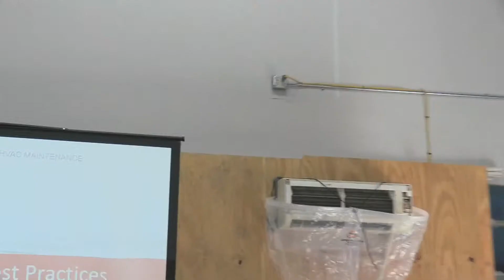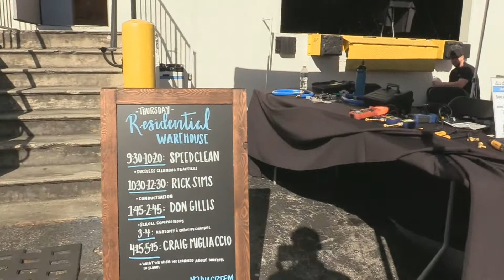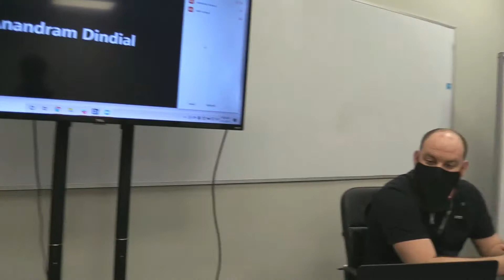The HVAC/R Training Symposium - Bert Talk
Service tech Eli unpacks the bag of goodies that are provided to symposium attendees. We also talk to Bert about his upcoming teaching at the symposium.

Join us on 3/11 – 3/13 2021 for the 2ND annual HVAC/R training symposium. This will be a structured conference with classes and demos going on throughout each day from 8AM to 5PM with opportunities to hang out along the way. You will come away with new relationships with the best in the trade as well as some excellent training.

to find out more.